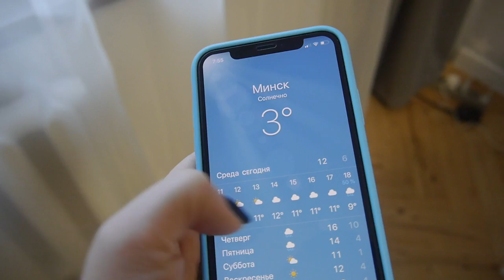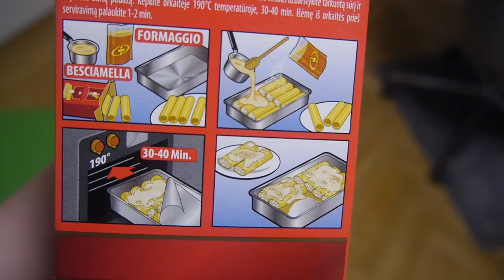【VLOG】 白俄羅斯秋天🍂，外面3度！ BELARUS Autumn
VLOG 白俄羅斯秋天🍂，外面3度！ Autumn
大家好！我叫伊莉娜，我是從俄羅斯莫斯科來的。我用中文介紹俄羅斯白俄羅斯傳統，文化，假日，日常生活，美食，等。我也喜歡跟大家分享我的旅行經驗。

其他的伊莉娜俄羅斯影片：
♥️ 第一次在台灣 shorturl.at/nqwCL
♥️ 俄羅斯文化 VS 台灣文化 shorturl.at/csQ04
♥️ 學俄文 shorturl.at/rtA49

P.S. 不好意思，我的中文不夠好，但我很努力的在學😊